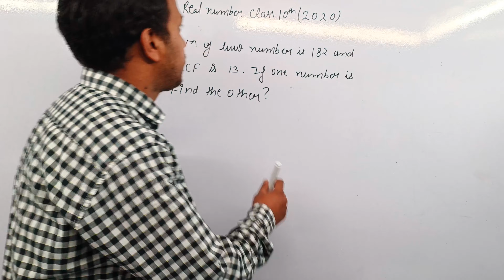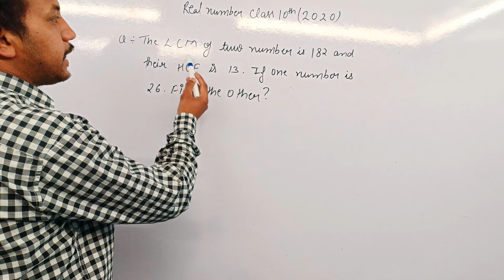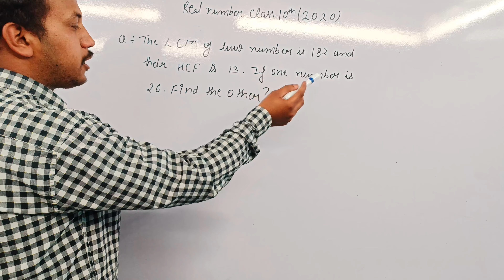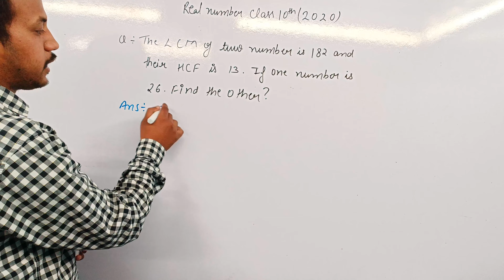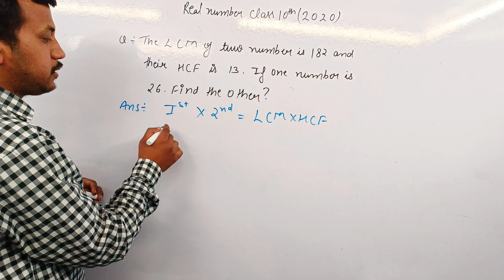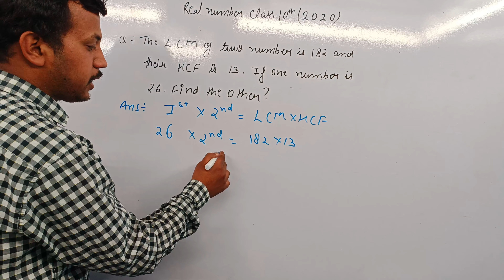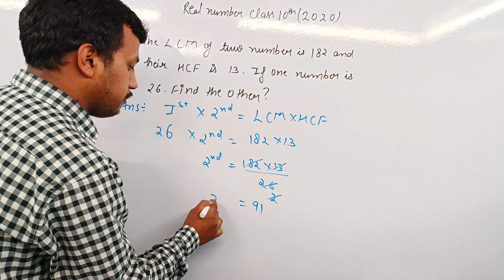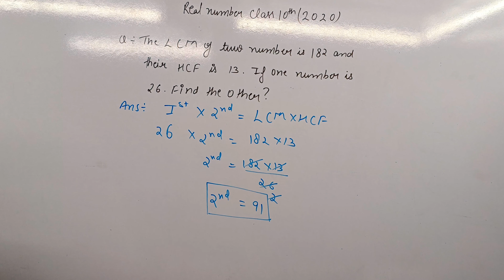Class 10th maths PYQ question